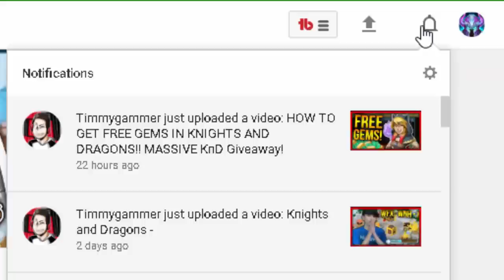Knights and Dragons - EASY TOP 10 GUILD WAR OF THE CROWN!! w/Guild War Frenzy Tips & Tricks Guide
Use code: tim for 50 BONUS points!!

Knights & Dragons is a non-stop action RPG with endless battles against mythical creatures. Rise up and build your team of heroes from friends and players all over the world! Unlock hundreds of items, collect rare treasures and craft the ultimate set of armors! Battle legendary monsters and lead your kingdom to victory!

CHECK OUT OTHER POPULAR UPLOADS AS WELL:
Knights and Dragons - CRAZY Spectral Elite Step Chest Opening!!! Chromatic Shadowforged!

Knights and Dragons - LUCKIEST CHEST OPENING EVER!! "EPIC" Flaming Chests!

Line ► officialtimmygammer
KnD Friend Code ► XBH-CHZ-QWY

MY PERSONAL COMPUTER  SPECS:
►G.SKILL Ripjaws X Series 8GB 240-Pinn DDR3 SDRAM DD (x2)

MY RECORDING GEAR:
►My Microphone: Blue Yeti USB Microphone
►My Phone: iPhone 6S 64GB
►My Recording Software:
- Audio: Audacity
- Computer Screen: Camtasia Studio 8
- Tablet Screen: Elgato HD60
►Editing Software:

♫ Outroduction: ♫
Creator ►Me!
Music (From Artist's Permission) ►Moe Shop - You Look So Good

Knights and Dragons Game Description:
Knights & Dragons is a non-stop action RPG with endless battles against mythical creatures and knights in one massive action-packed adventure.

Rise up and build your team of heroes from friends and players all over the world for deadly, fast-paced battles full of thrills and excitement!

Battle legendary monsters and lead your kingdom to victory! Create an army and defeat epic bosses. Unlock hundreds of items, collect rare treasures and craft the ultimate set of armor!

Features:

• Free-to-play action RPG
• Go on epic quests and adventures in uncharted realms
• Defeat legendary beasts in fast-paced battle
• Team up with your friends for hours of gameplay
• Square off against players worldwide in weekly tournaments
• Unlock hundreds of knights, armor, gold, treasure, and more
• Craft the ultimate set of armor for victory

Free
Category: Games
Updated: Jul 28, 2015
Version: 1.19.4
Size: 54.1 MB
Languages: English, French, German, Italian, Portuguese, Spanish
Seller: Funzio, Inc